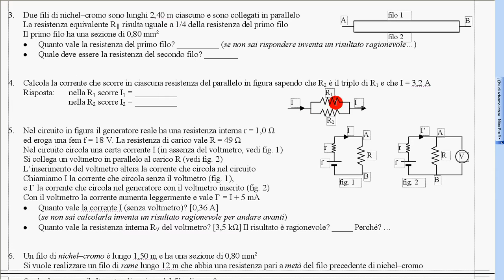46 esercizio 4 svolto corrente elettrica